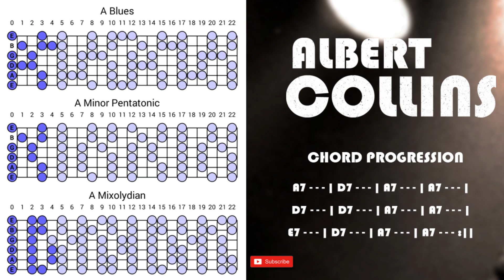Albert Collins Style Blues Guitar Backing Track in A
Blues Guitar Backing Track Albert Collins Style in A for improvisation and practicing scales and rhythm.
If you are searching for the coolest Boss Katana presets around the web, definetly check out Juca Nerys channel and site:
goo.gl/ZDxViX

Chord progression:
A7 - - - | D7 - - - | A7 - - - | A7 - - - |
D7 - - - | D7 - - - | A7 - - - | A7 - - - |
E7 - - - | D7 - - - | A7 - - - | A7 - - - :||

Suggested scales: A minor pentatonic, A blues, A mixolydian, also chord arpeggios may come in handy.